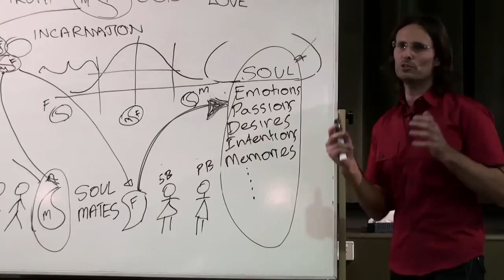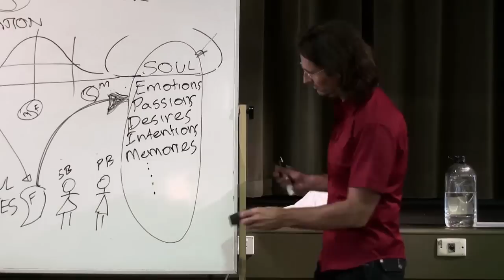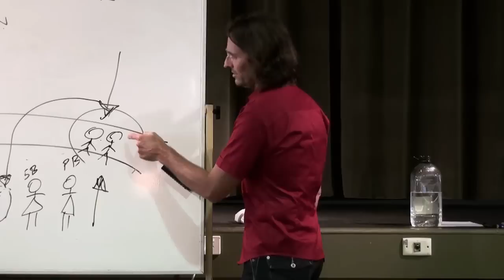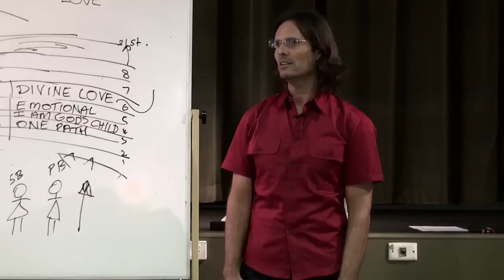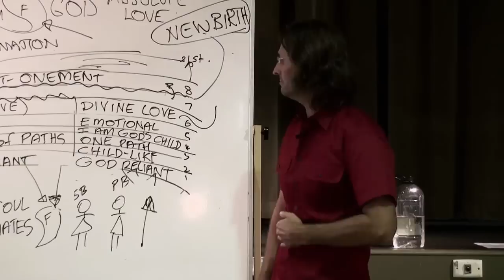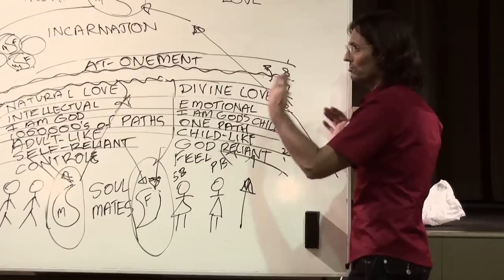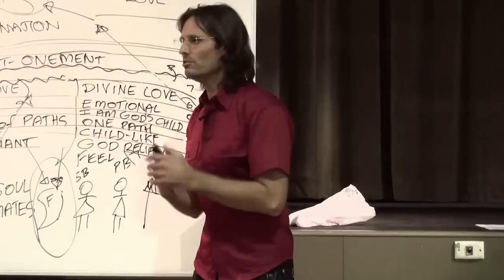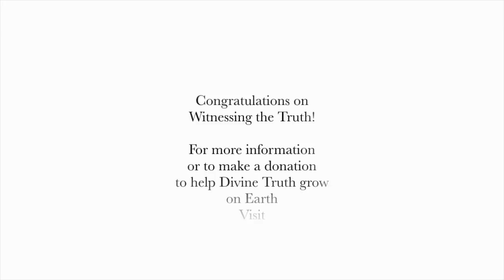20090926 Overview Of Divine Truth - Secrets Of The Universe S1P2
20090926 Overview Of Divine Truth - Secrets Of The Universe S1P2 (Nerang QLD AU)
Jesus presents a series of introductory sessions over-viewing Divine Truth, and the secrets of how the universe operates, to an audience in the Gold Coast, Queensland, Australia. This is an important introductory series of seminars to watch before you watch other material Jesus and Mary present. This is session 1 part 2 of a 2 session 4 part series over two days of discussion.